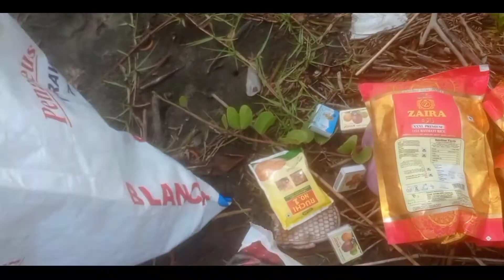అలా 🌅సముద్ర🌅 తీరాన విందు🍡 👥మిత్రులతో🍤🍱 మీ అర్జున్🙋/ Arjun+Plus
అలా 🌅సముద్ర🌅 తీరాన 👥మిత్రులతో🍤🍱 మీ అర్జున్🙋/ Arjun+Plus  @bayyasunnyyadav